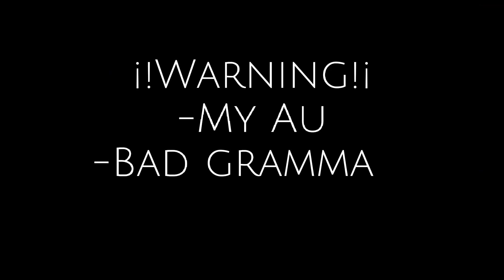Turning into the person you hate the most // meme // FNAF My AU // Afton Family // Micheal Angst??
A short video for now

๑ Warning ๑
1.I have my own AU (Alternative Universe) so, pls don't correct me if i got something wrong with it cause i always say it's my au (not being rude or mean) so, That mean it's not actually like the real lore
2. Bad grammar

If you want to know more about me pls press the "about"
Let me introduce you myself i'm natsumi and you can see that's my channel's name haha (╥﹏╥) My contents? Most of them are fnaf/afton fam but i do fnf,meme animations but not much anymore my phone can't handle it cause of storage, I'll do gcmm too but i mostly give up on them
•́  ‿ ,•̀,Yandere simulator i like this fandom even if i don't have the app hahaha, DDLC same as yandere simulator don't have the just yuri app •́  ‿ ,•̀ *sigh* MLB also known as miraculous ladybug this was my first fandom hahahaha, also i do want to do an tutorial videos too but i suck at it ᕙ(⇀‸↼‶)ᕗ And lastly poppy playtime not much though (◕દ◕)

- Gacha club
- Gacha neon
- Gacha club edition
- Capcut
- Ibispaint X

｡.ﾟ+ Congratulations you have finished the end of it ;'D ｡.ﾟ+